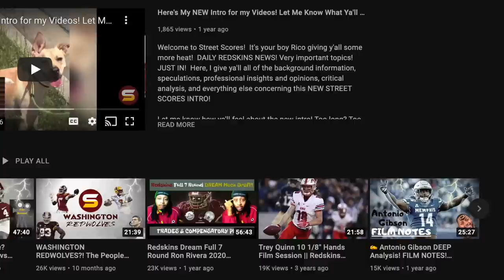Why Thomas Brown is WSH Best OC Candidate! DB Coach Chris Harris Is GONE! Eric Studesville As OC?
Thomas Brown Commanders Eric Studesville Commanders Chris Harris Commanders

The Commanders are set to interview Rams assistant HC/TE coach Thomas Brown next week for their OC opening, source confirms. Thomas Brown: From Matthew Stafford's college teammate to potential NFL head coach! Is Thomas Brown NFL's next bright young creative innovative offensive mind like Sean McVay Kyle Shanahan Shane Steichen? Is Thomas Brown Commanders Best offensive coordinator hire option? Thomas Bryan tis only 36 years old, 2 years older than Matthew Stafford former teammates at University of Georgia Bulldogs! GO DAWGS! Can Thomas Brown develop Sam Howell? Get most out of Sam Howell's talents, mobility & strong arm? After roles at several different colleges, and unbeknownst to Brown, he appeared on Rams head coach Sean McVay’s radar — and McVay’s notorious hiring list. He hired Brown in 2020, and just one season into his tenure as the Rams’ running backs coach, Brown was promoted to assistant head coach. In 2021, during the team’s Super Bowl run, Brown interviewed for an NFL head coaching job and an offensive coordinator vacancy. In 2022, as the Rams’ new tight ends coach, he’ll help coordinate the defending champs’ passing game while his name gains momentum in hiring circles across the league. Is Thomas Brown Sean Mcvay's prodigy? Los Angeles Rams Assistant Head Coach/TE Coach Thomas Brown's history & resume & track record. Brown has also received interest from the Houston Texans for their open head coaching job this year. He joined Sean McVay’s coaching staff in 2020 as the Rams running backs coach. He was promoted to an assistant head coach after just one year coaching at the NFL level. This season he switched to coaching tight ends, adding experience with coaching multiple positions on the offense. Brown will be the team’s fifth interview for the job. Washington has previously interviewed former Giants Head Coach Pat Shurmur, Commanders QB coach Ken Zampese, and Falcons QB Coach Charles London. Washington reportedly had a list of 8 names paired down from their original 20 candidates. Former head coach Jim Caldwell and Miami Dolphins Passing Game Coordinator/QB Coach Darrell Bevell have reportedly turned down requests to interview for Washington’s OC position.

Washington will interview Dolphins associate head coach/running backs coach Eric Studesville and Rams assistant head coach/tight ends coach Thomas Brown.

The Titans plan to hire Chris Harris as their defensive pass game coordinator/cornerbacks coach, per sources. Harris, who spent the past three seasons with the Commanders, remains in play for defensive coordinator jobs elsewhere. Chris Harris was consistently the coach with the most energy at Commanders camp/practices. Deserves a lot of credit for the development/evolution of Kam Curl, Benjamin St-Juste and Darrick Forrest over the past few years. Big loss for Commanders!